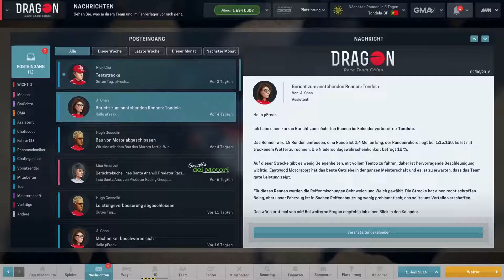Das Benzin! - Motorsport Manager #007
Let's Play – Motorsport Manager / Formel1 / Karriere / Meisterschaft / Gaming / German / Deutsch

Modus: Karriere
Es spielt: pFreak

Informationen zum Spiel:

Motorsport Manager ist eine Spiel, welches dem Spieler die Möglichkeit bietet ein Formel 1 Team bis in letzte Detail zu steuern. Hier kommt es nicht nur auf die Taktik während des Rennes an, sondern auch viele weitreichende Entscheidungen neben der Strecke wie z.B. das Personal in der Werkstatt, die Entwicklung der Fahrzeuge, Fahrermanagement und vieles mehr.

Hier könnt ihr das Spiel kaufen:
Amazon, Kinguin, MMOGA, Instant Gaming